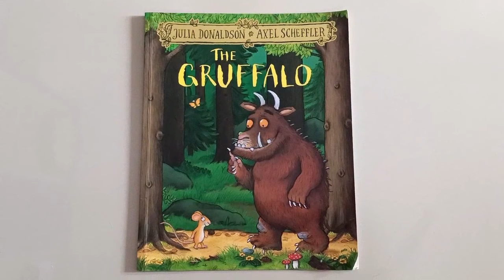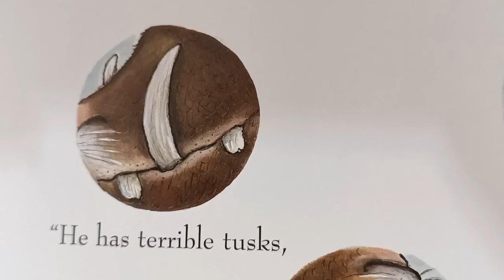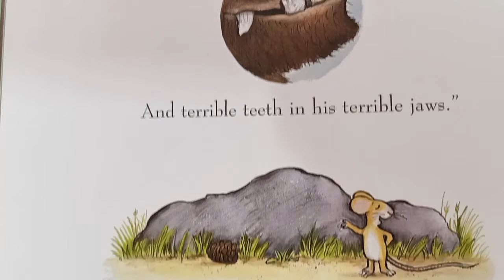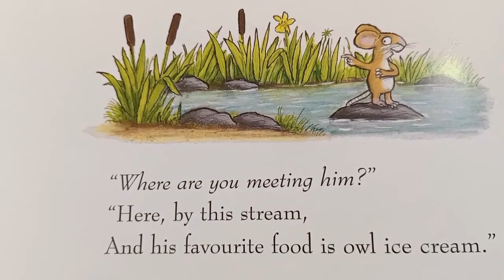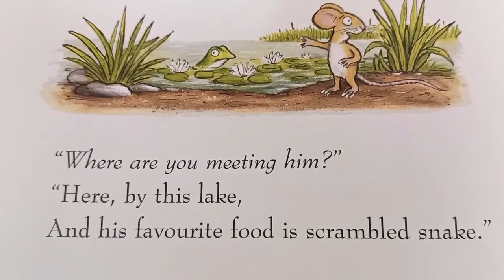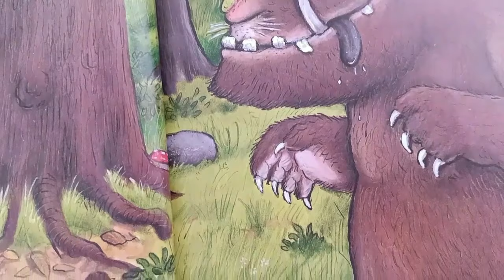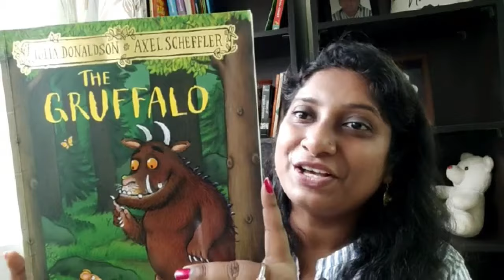For My Babies: Story Time - The Gruffalo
This is an amazing story which is indeed a tickle in the mind of whether the quick-thinking mouse would be a prey or witty wit.

This extremely interesting story has been written by Julia Donaldson and Illustrated by Axel Scheffler.

Ringing In: Follow up Activity.